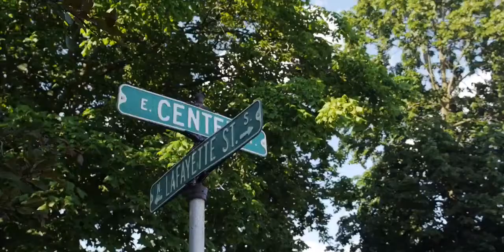Ryan Wills-'Storm That I Once Was', Official Video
This was a live recording done at my father's studio, Exceptions Studios, in Topeka, KS. It was filmed and edited by Seth Iliff. All audio engineering done by Randy Wills. Ryan Wills full length solo album, 'Kansas', is available nowITunes. The alternate duet version of this song with musician Greg Fox can be found on their recently released album, 'Parallel Lives'. for purchasing information.